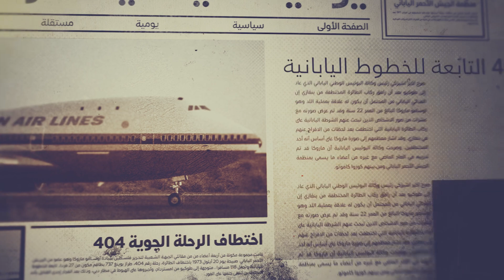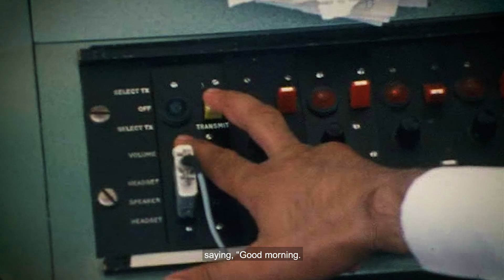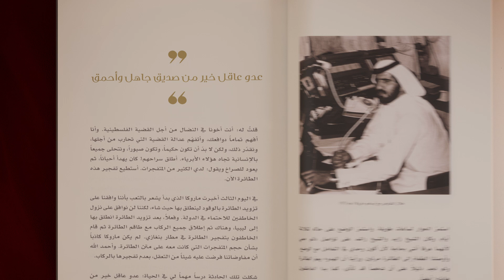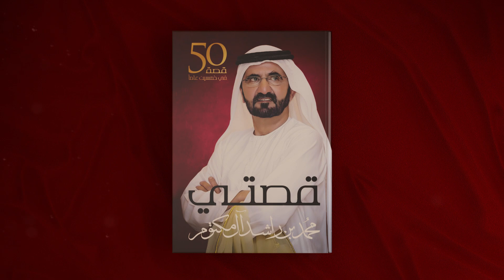S2 EP 10|The Ordeal of Flight 404 | الحلقة 10 | حوار مع إرهابي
he incident of the Japanese airplane hijack in 1973 and its landing in Dubai.
حادثة إختطاف الطائرة اليابانية عام ١٩٧٣وهبوطها  في دبي.